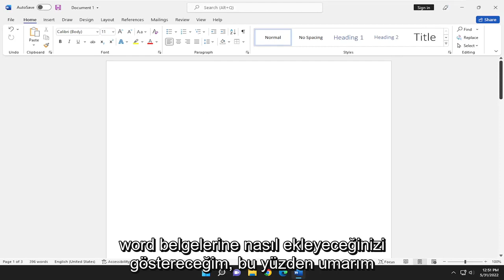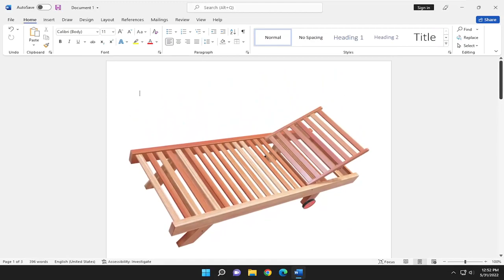3D Modellerini Word Belgelerine Ekleme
3B Modeller Microsoft Word'e Nasıl Eklenir [Öğretici]

Windows ve macOS'ta Word, Excel, PowerPoint ve Outlook, bir noktayı göstermek için doğrudan belgelerinize, çalışma kitaplarınıza veya sunumlarınıza 3B modeller eklemeyi destekler. Bir nesnenin belirli bir özelliğini göstermek için modelleri 360 derece döndürebilir veya yukarı ve aşağı eğebilirsiniz.

Bu eğitimde ele alınan sorunlar:
3d model kelime
3d model kelimesini ekle
microsoft word ekleme 3d modeli
microsoft word de 3d model nasıl yapılır
bir kelimenin 3 boyutlu modeli
3d modeller word de görünmüyor
word de 3d model nasıl eklenir
word de 3d model nasıl yapılır

İster PowerPoint'te bir sunum oluşturuyor, ister Excel'de bir katalog oluşturuyor olun, 3B, çalışmanızın öne çıkmasını sağlar. Sevdiğiniz Office uygulamalarında yerleşiktir ve Windows 11'deki Paint 3D ile kolayca 3B modeller düzenleyebilir ve hatta oluşturabilirsiniz.

Bu eğitim, hem Windows (Dell, HP, Lenovo, Samsung, Toshiba, Acer, Asus gibi) hem de macOS (MacBook Air, MacBook Pro, MacBook Mini) aygıtları için Microsoft Word 2021, 2019, 2013 ve 2010 için geçerli olacaktır.